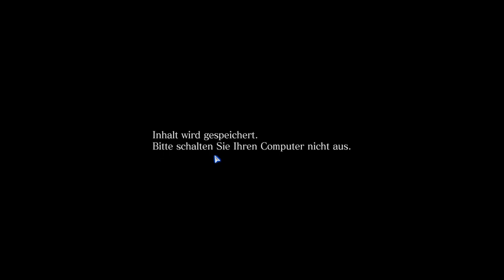UND TÄGLICH GRÜßT ADA [RESIDENT EVIL 6] #43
Es gibt wohl einige Probleme...